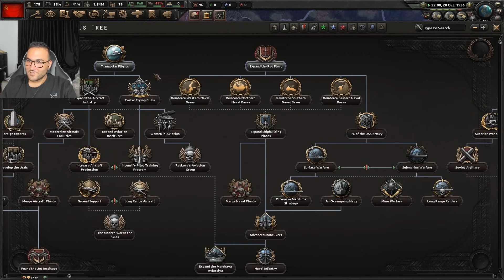FAVORİ AGALARLA HOI4 #1 w/@YusufKayaalp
FAVORİ AGALARLA HOI4 #1 w/ @Yusuf Kayaalp ,  @Maxmarine   videoma hoş geldiniz arkadaşlar.

FAVORİ AGALARLA HOI4 #1 w/ @Yusuf Kayaalp ,  @Maxmarine